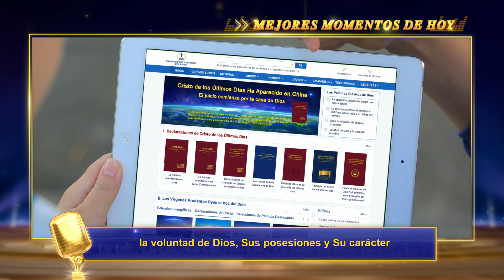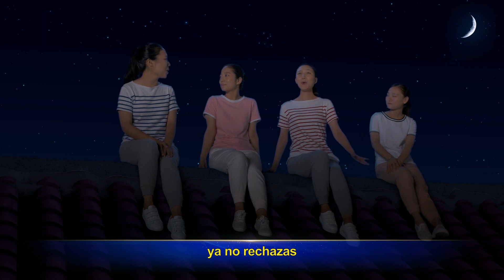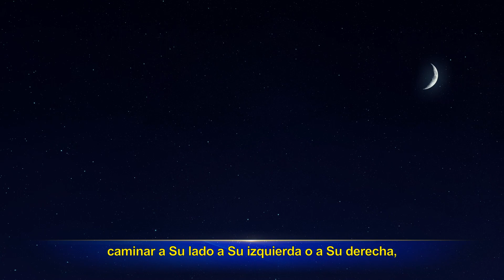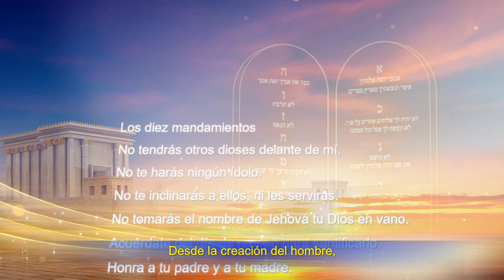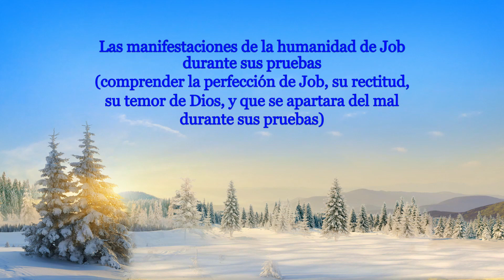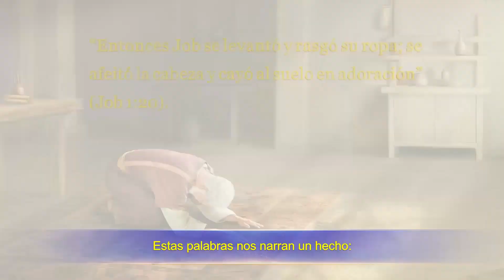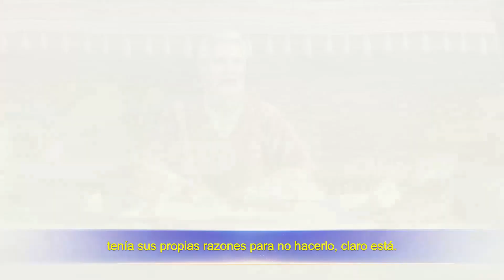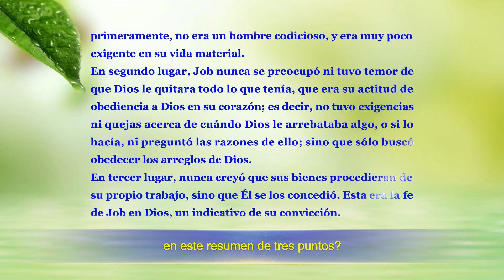Programa de variedades de La Luz Oriental Episodio 71